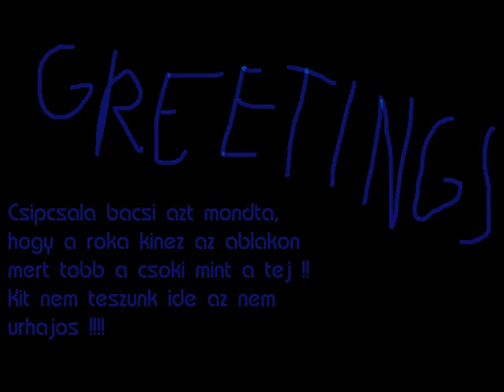buzk halaj 1 csipcsala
the final result of a brain research...